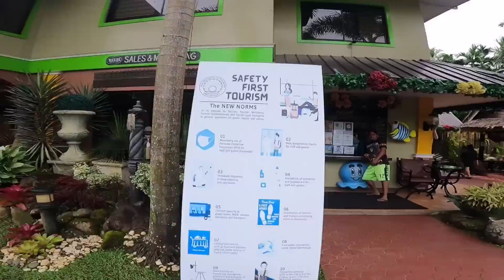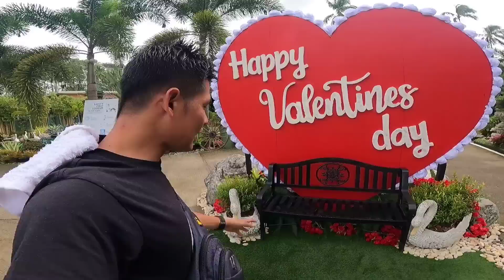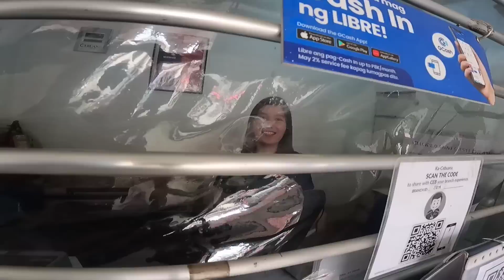NAKILALA KO SI GRACE KASAMA DATI NI IDOL JAPER SNIPER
NAKILALA KO SI GRACE KASAMA DATI NI IDOL JAPER SNIPER ‎@JaperSniperOfficial  ‎@mrs.japersniper7165  @kautoytv9362 @kabungotofficial9129